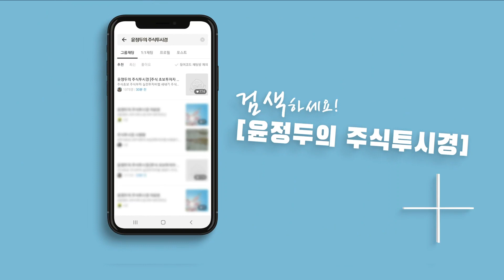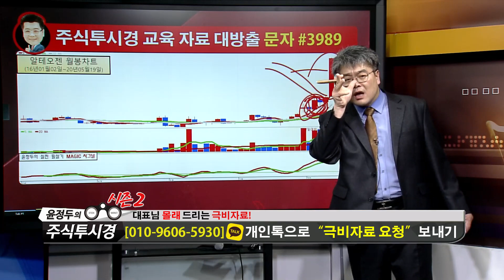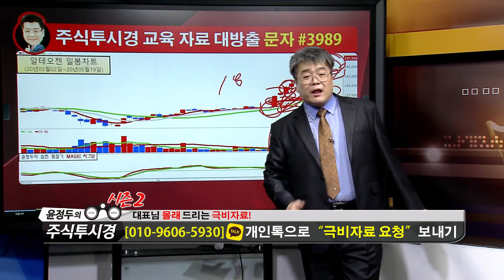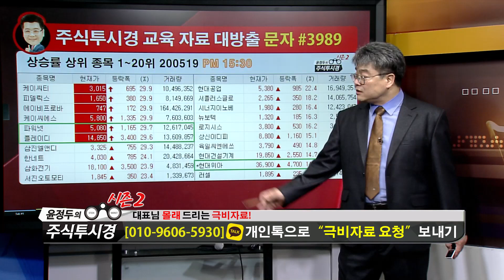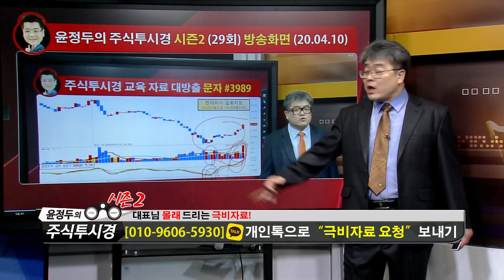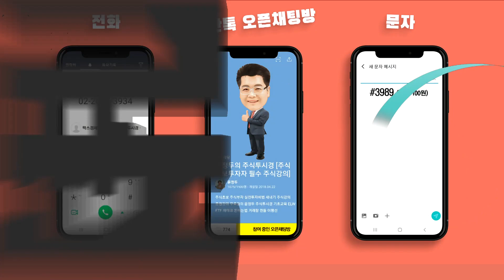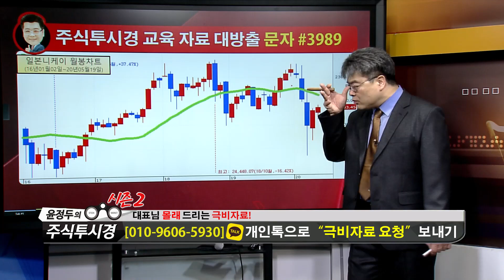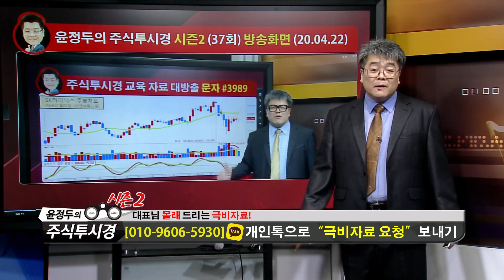윤정두의 「주식투시경 시즌2」 52-3화 [알테오젠·SK이노베이션·SK하이닉스]